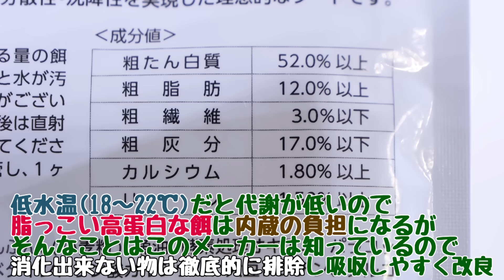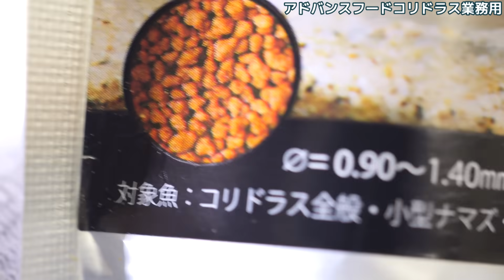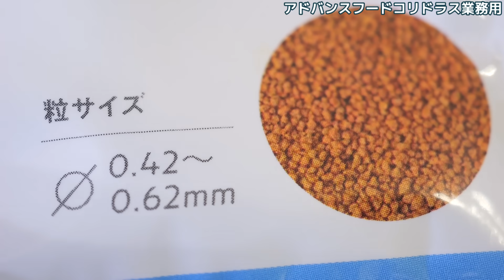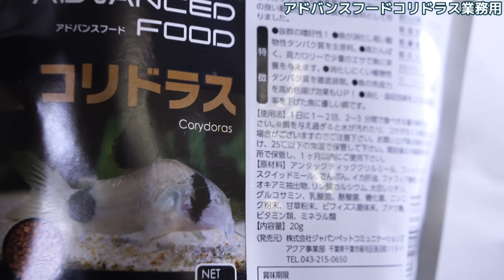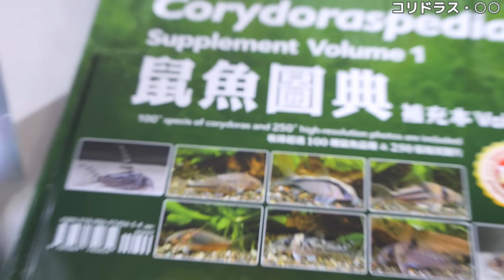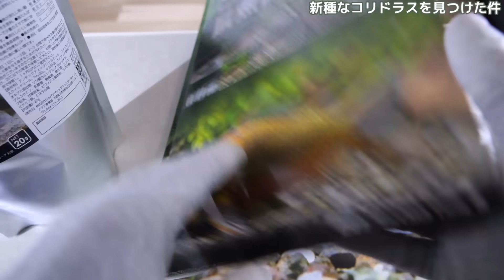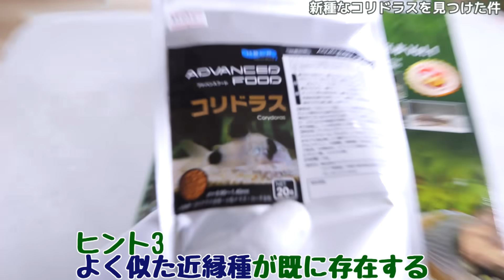【餌】お願いしたら大容量タイプが販売されました。心の底から欲しい新種なコリドラスを発見したので即注文した件！アドバンスフードコリドラス業務用【ふぶきテトラ】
水槽が多い人間だと性能が良くても20g400円もする餌は普段使い出来ない。だから大容量モデルを安く出してくれ！そのように言ったら本当に発売されたので買いました。ありがとうございます。新種コリドラスと色違いなアイツと共に。

今回は、業務用アドバンスフードコリドラスと新種について語るお話でした。20gしか入ってないとすぐに使い切ってしまうのでメインの餌としてはお金がかかりすぎていた。だから大容量モデルを熱望していました。無理だろうと思っていたら、先日突如入荷したので買いました。本当にありがとうございます。高蛋白ですが低水温でも問題なく消化でき痩せの解消に持ってこいです。ペアの勢力を付ける時にも活用できます。コリドラスの大きさに合わせてテトラ用とグッピー用を使いこなせば安全に増体出来ると思います。大容量モデルでしかもかなり安く手に入ったので本当に助かります。正直、これ1つだけでも良いと思います。たまにフレークやコリビッツで気分を変えながら、イトメとこの餌で大きくしていく。最強の組み合わせですね。新種については届き次第語りたいです。

◆ふぶきが買った餌の詳細スペックはこちら↓
※HPには情報が無いのでシリーズのURLを貼っときます
型番：ジャパンペットコミュニケーションズ 業務用アドバンスフードコリドラス

【利用しているBGM・効果音サイト】様
・DOVA-SYNDROME